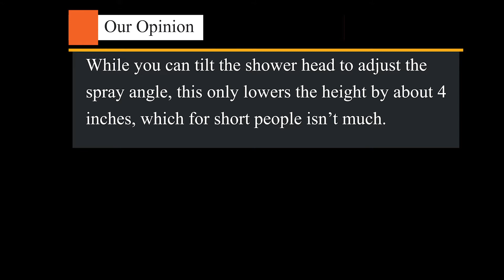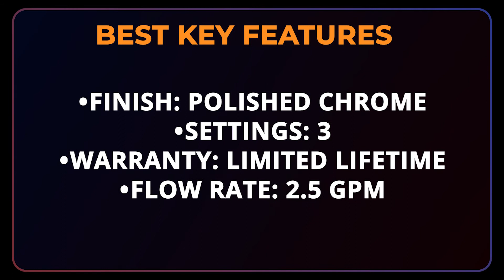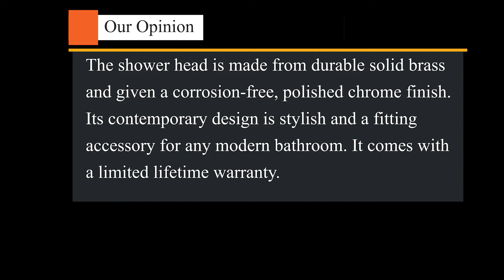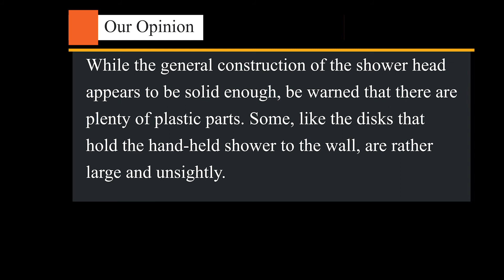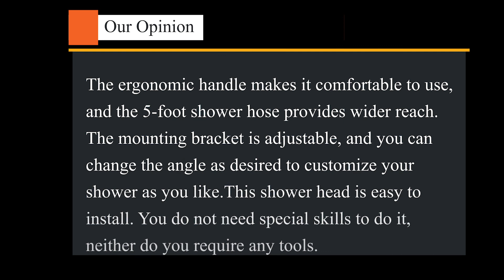Top 5: Amazing High Pressure Shower Heads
Amazing High-Pressure Shower Heads for Powerful Water Flow.

⏬ Check the updated price ⏬

✅01. Waterpik Shower Head

✅02. Speakman S-2251

✅03. Couradric Handheld Shower Head

✅04. AquaDance Combo Rain Showerhead

✅05. AquaDance Antimicrobial

TechEmpire is a participant in the Amazon Services LLC Associates Program, an affiliate advertising program designed to provide a means for sites to earn advertising fees by advertising and linking to Amazon.com. As an Amazon Associate, I earn from qualifying purchases.